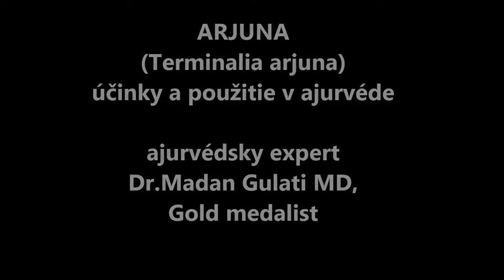Terminalia Arjuna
Terminalia Arjuna - v ajurvéde je to rastlina č. 1 na všetky srdcovocievne problémy. Viac o jej účinkoch sa dozviete priamo od ajurvédskeho lekára, Dr. Madana Gulatiho, MD.